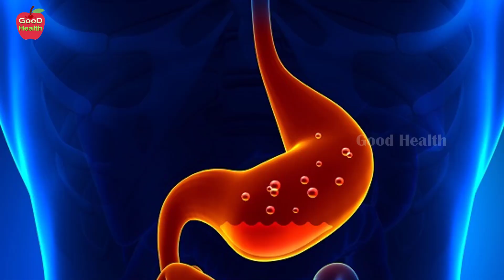వేసవి లో దాహం వేస్తే.. జ్యూస్ తాగేవారికి షాకింగ్ సీక్రెట్ ? | Dr Manthena Satyanarayana Raju Videos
వేసవి లో దాహం వేస్తే.. జ్యూస్ తాగేవారికి షాకింగ్ సీక్రెట్ ? |  Dr Manthena Satyanarayana Raju Videos | GOOD HEALTH